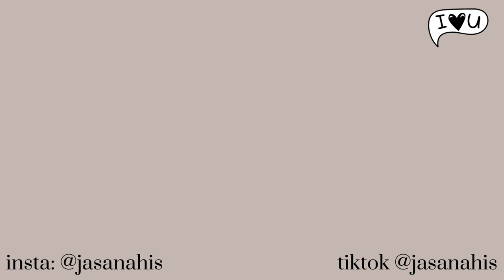night time routine + giveaway prep | VLOGMAS day 1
hi besties!! it's officially time for VLOGMAS!! 🤩 starting now, for the next 12 days there will be a new vlog up everyday!! along with the vlog, there will be a giveaway everyday too!!! more deets on the giveaway below:

-you must be following me on instagram and youtube
-comment your ig username under this vlogmas (i will be selecting winners from youtube alone to win so make sure you also comment your ig username so i can look you up!)

let me know if you have any questions i can answer 🫶🏻 i hope you all enjoy these next 12 days we're about to spend together 😉

🌟LINKS BELOW🌟

If you want to support my small skincare business ♡